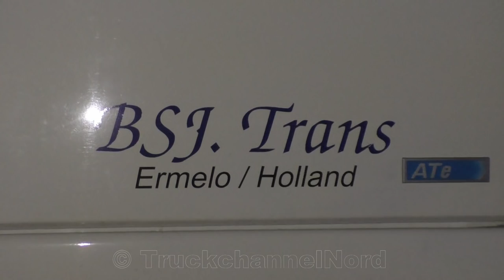DAF XF105.460 - BSJ. Trans - PartyPolice! [HD]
One of the best examples for "less is more" is this DAF from BSJ Trans... I hope you enjoy the video ;)
Music: Headhunterz & Wildstylez vs. Noisecontrollers - Tonight (Alpha Twins Remix)